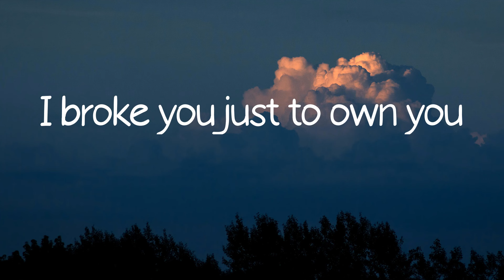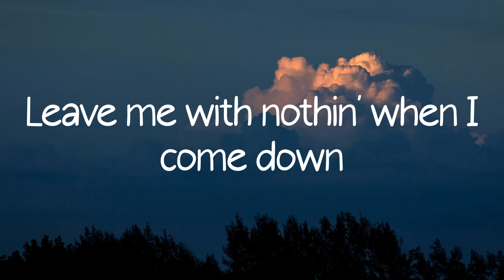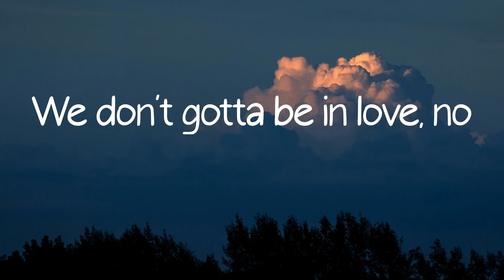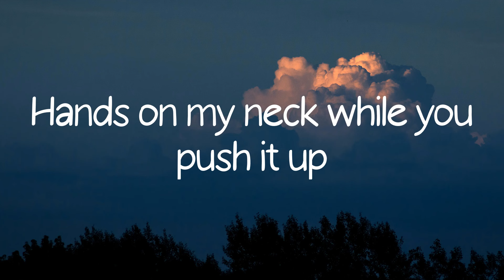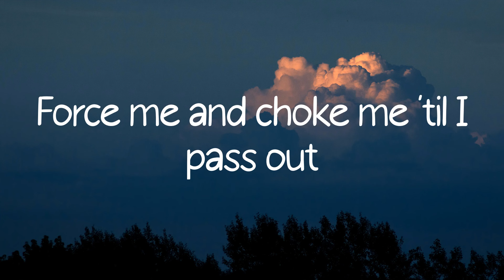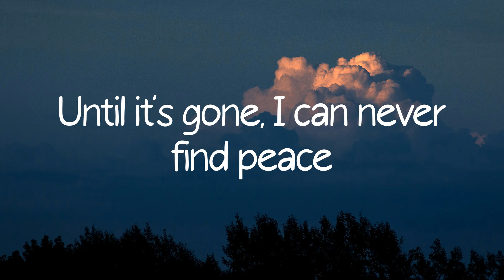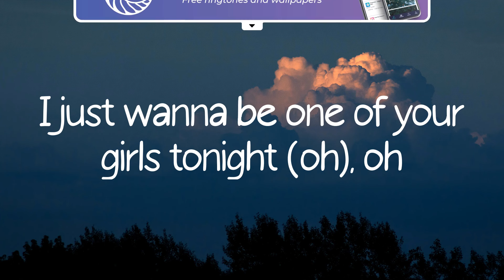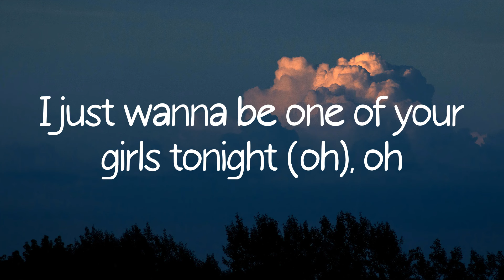The Weeknd - One Of The Girls (Lyrics)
Lyrics The Weeknd - One Of The Girls